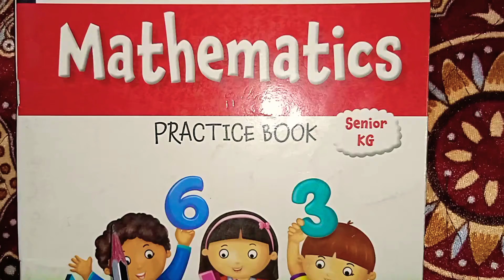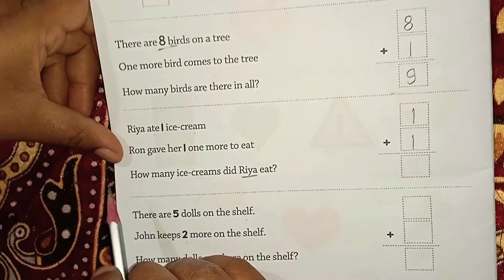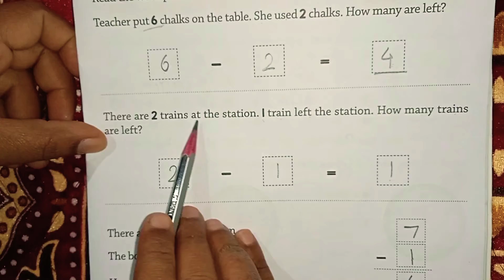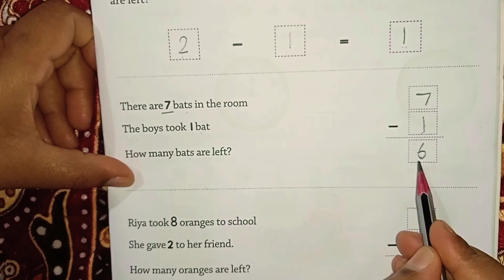Rukmin school online teaching, Class-K.G.ll,Sub-Maths, Topic-Word problems.